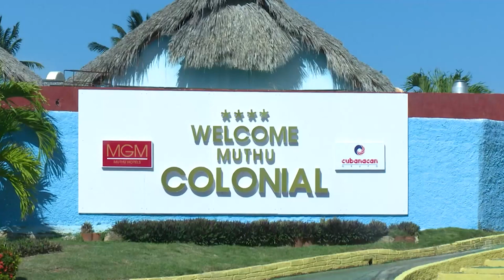Cuba - Turismo: Muthu Colonial, hotel insignia de Cayo Coco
✈️🏝️🏖️En agosto de 1990 se comienza a construir el primer hotel en Cayo Coco, que inicia operaciones en mayo de 1993 y es inaugurado oficialmente el 12 de noviembre por el Comandante en Jefe Fidel Castro.

⛵️🌄🌅A propósito de las venideras celebraciones, hoy CVinternacional llega al Muthu Colonial, en un idílico destino de encantos que enamoran.